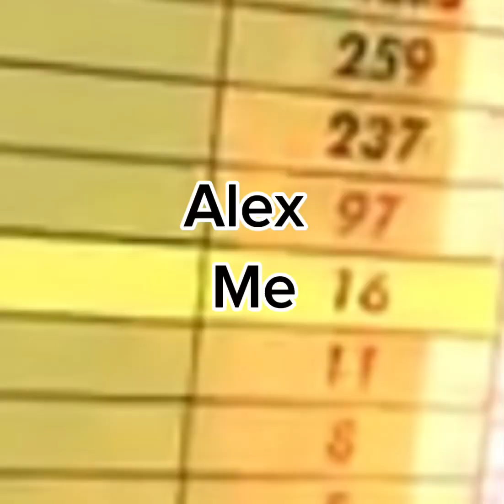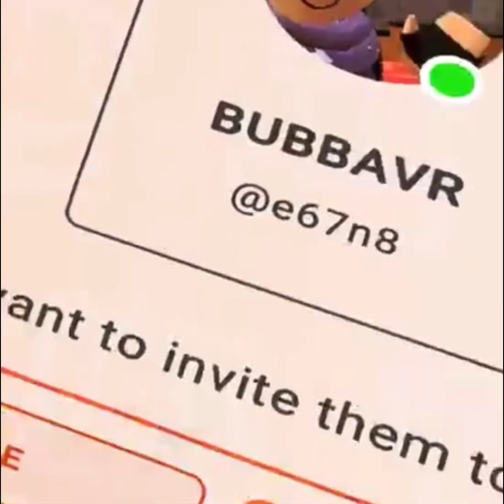Greatest RecRoom game ever Made|| Ft.Heavyfist283